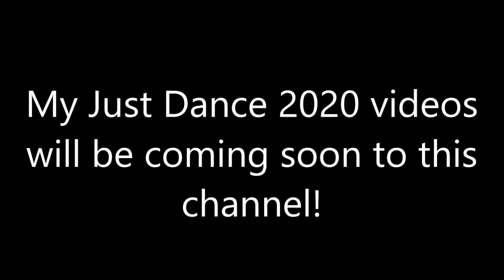Just Dance 2019 [Series] - OMG (Song Swap) - 5 Stars (Megastar)